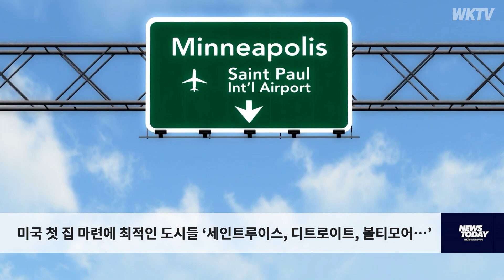미국 첫 집 마련에 최적인 도시들 ‘세인트루이스, 디트로이트, 볼티모어…’